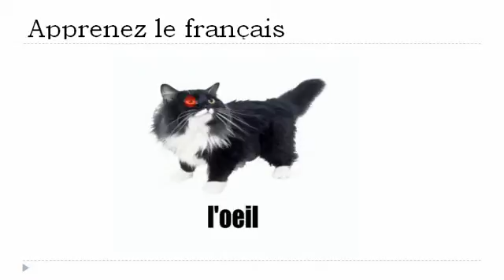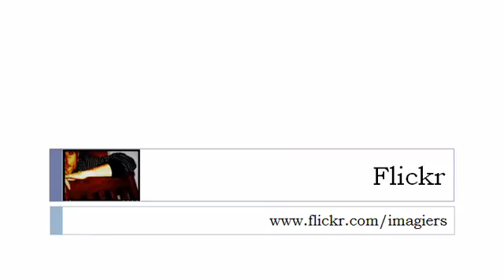Nauka francuskiego = Cat # 1